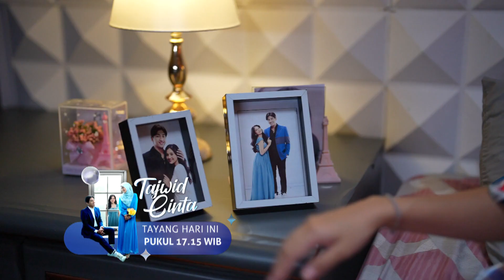AKU KHAWATIR MAS!! Bahagiaku kalau kamu ada disisi aku Daf ~ Syifa❤️ | TAJWID CINTA - 29 Jan 23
ALINA DEPRESI!! Apakah Alina akan bisa melupakan Dafri?😥

TajwidCinta Setiap Hari Pkl. 17.15 WIB hanya di @sctv 👌